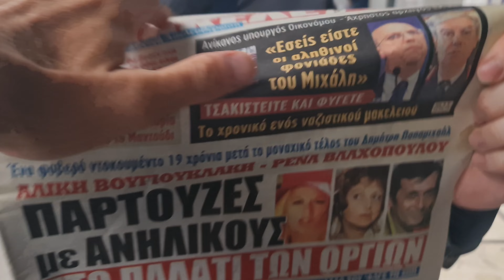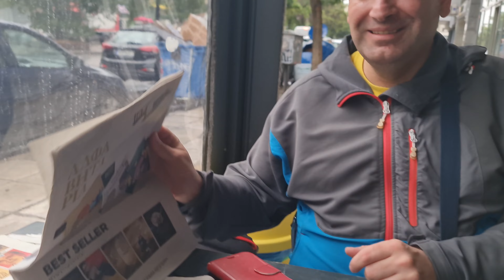Θεσσαλονικιώτικος καφές με Αλέκο, Ελσίνκι,Βρισέλα,Φούρναρη🥤| Paranoia24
Ένα λίγο χειρότερο από το δικό σου!